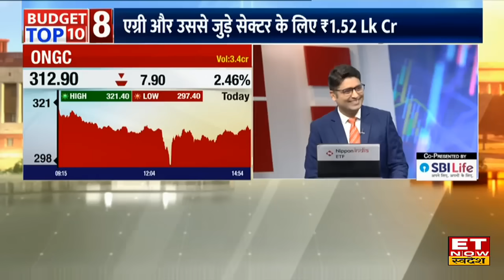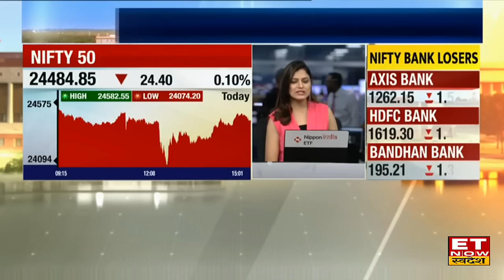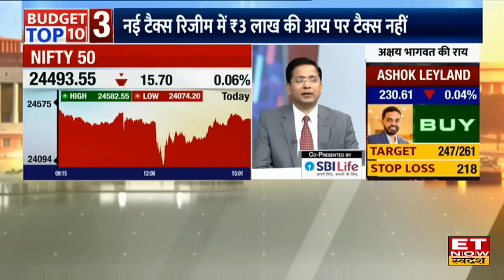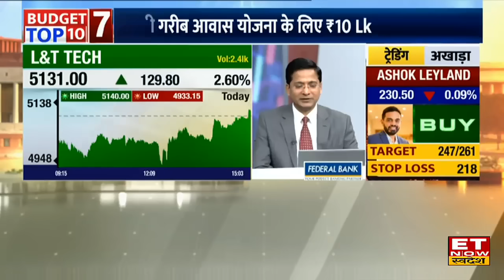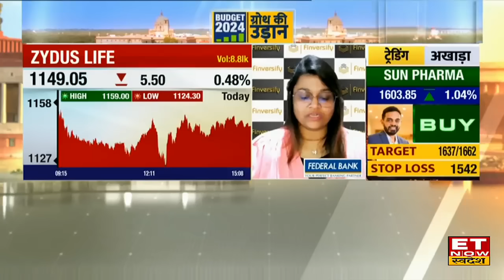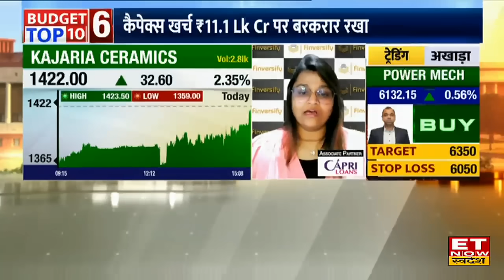NTPC, L&T Tech, Godrej Consumer & Energy Shares में खरीदारी का अच्छा मौका, जानिए Strategy | ETNS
NTPC, L&T Tech, Dr. Reddy's Lab, Avanti Feeds, Tata Consumer, Escorts Kubota, Zydus Life, Kajaria Ceramics, Godrej Consumer & Energy Shares में जानें निवेश को लेकर क्या है Experts की राय. जानें किन levels पर करनी चाहिए आपको खरीदारी और क्या है Target Price और जानिए किस Strategy के साथ इस Stock में पैसा कमाया जा सकता है. देखें वीडियो.